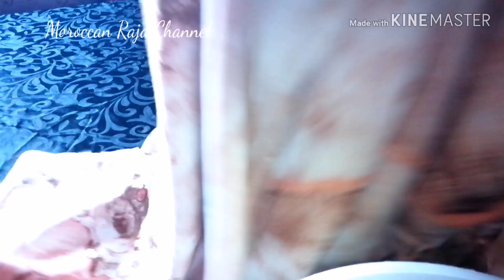جديد ثوب الملحفة 2020🆕 لا تفوتكم 🏃‍♀️🏃‍♀️